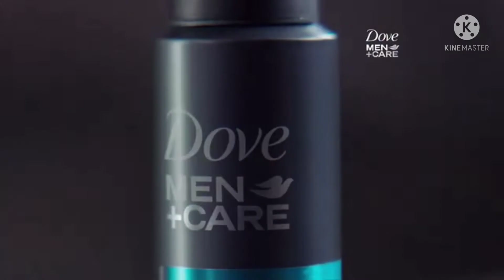Tandas Comerciales de Claudiacharlton Channel (07/02/2022)